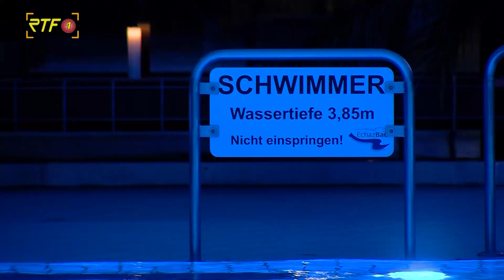Hallenbad Pfullingen bleibt bis Mai geöffnet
RTF.1-Nachrichten: Hallenbad Pfullingen bleibt bis Mai geöffnet